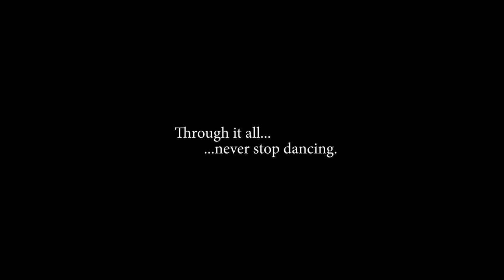Adriana & Jordan: Wedding Video by Haskell Photography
December 4th, 2021 at Queen's Landing Hotel, Niagara-on-the-Lake